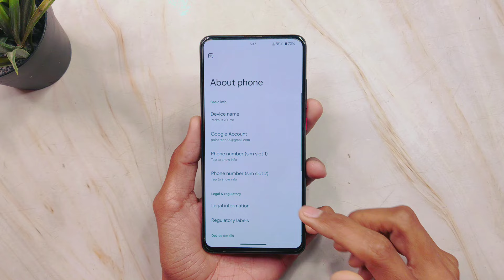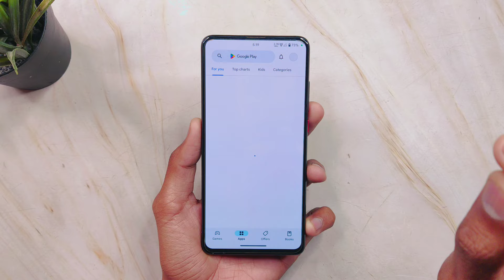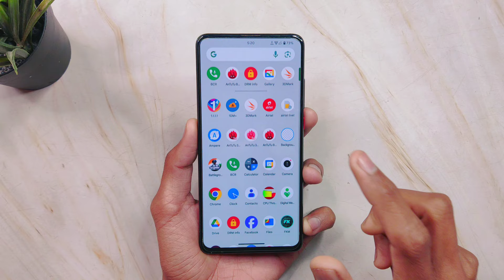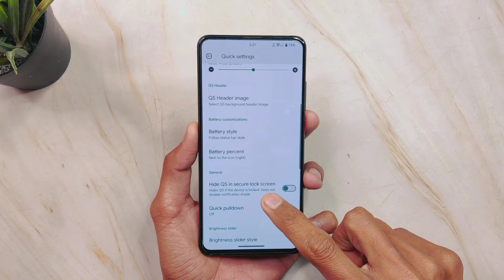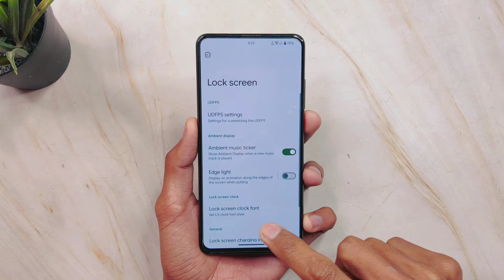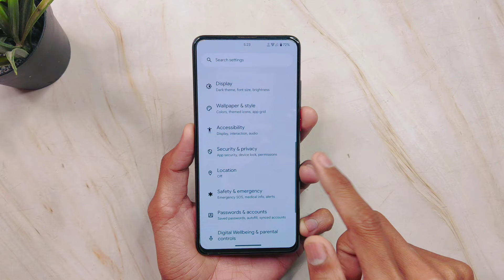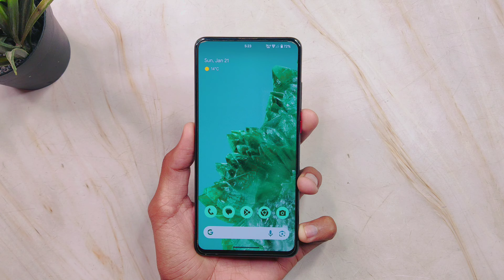Evolution X 8.2 x Android 14 Update is Here!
The latest update of Evolution X ROM 8.2 based on the Android 14 version is here with all new features and bug fixes.